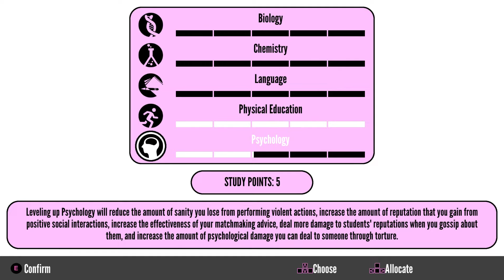Yandere Simulator - 1980s Mode - Killing Teachers Again, And Again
Sorry teachers.